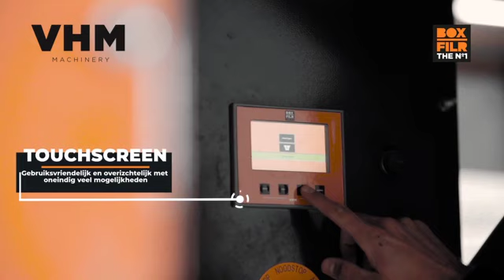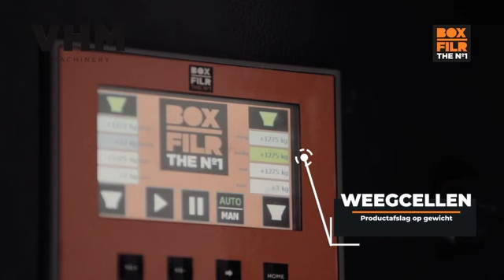VHM Machinery TwinFilr